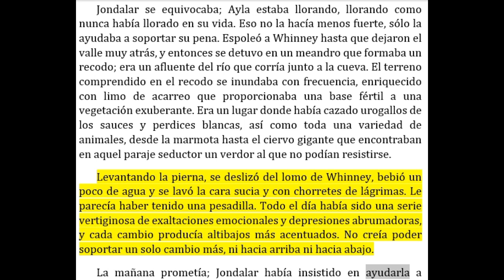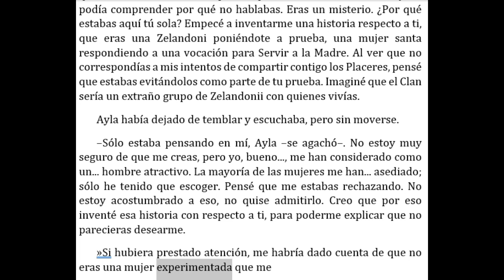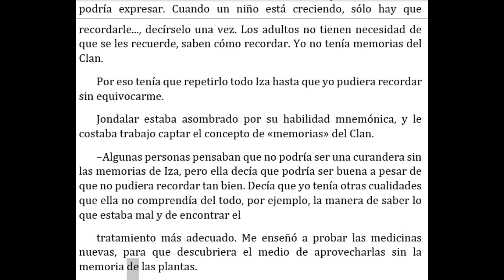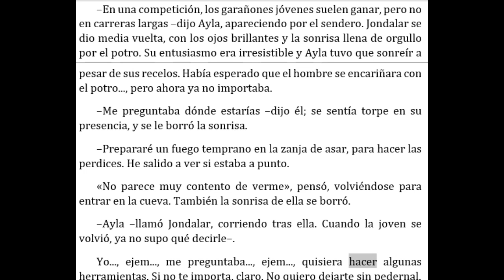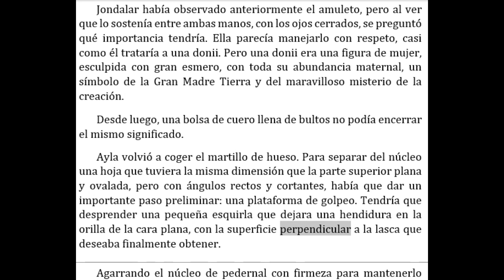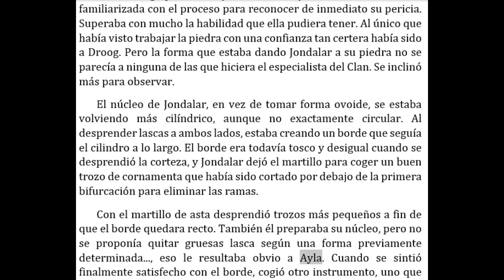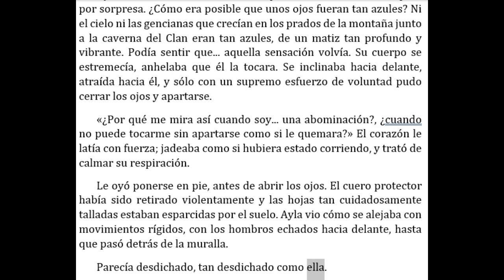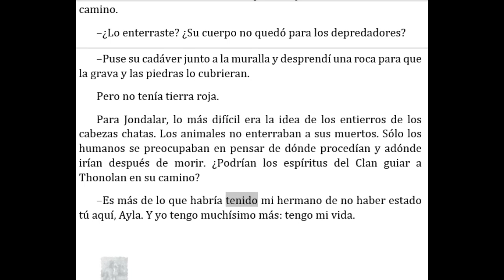El Valle de los Caballos 16 de Jean Auel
EL VALLE DE LOS CABALLOS (LOS HIJOS DE LA TIERRA 2)
En esta segunda entrega de su emocionante historia, Ayla lucha por la supervivencia en un solitario valle y conoce a Jondalar.

Tras ser expulsada del Clan del Oso Cavernario, la joven Ayla decide buscar a los que son como ella, los cromañones, y emprende un viaje lleno de peligros y aventuras hasta que encuentra una cueva donde refugiarse durante un tiempo.

Su extraordinario instinto de supervivencia y su mente inquieta la conducirán a grandes descubrimientos, como hacer fuego «de piedra» y domesticar animales; entre otros a la yegua Whinney, que se convertirá en su fiel compañera. Además, tendrá que combatir la soledad y el dolor por ese hijo de «espíritus mezclados» que tuvo que dejar atrás.

El destino conduce a Ayla hasta Jondalar, un zelandonii herido, a quien lleva a su cueva para curarlo. Durante unos meses comparten habilidades, aventuras y sentimientos.

No olvides:
   Activar la campanita para saber cuando se sube un nuevo audiolibro.
   Comparte nuestro video con amigos y familia.

Siempre les agradecemos el escucharnos y regalarnos de su tiempo.